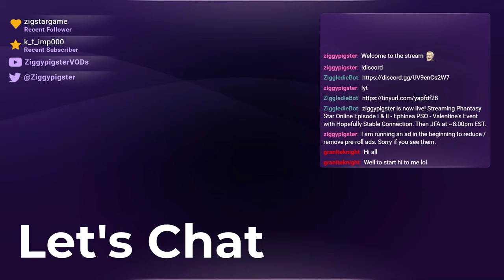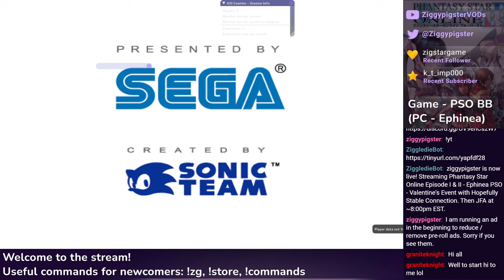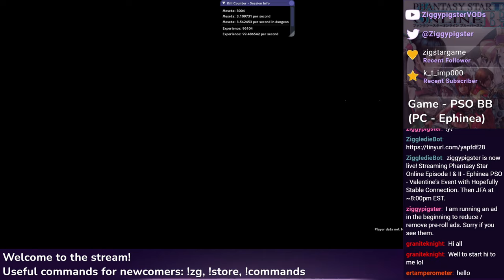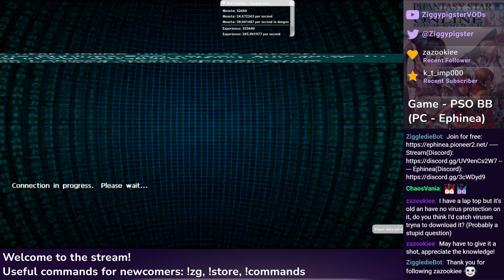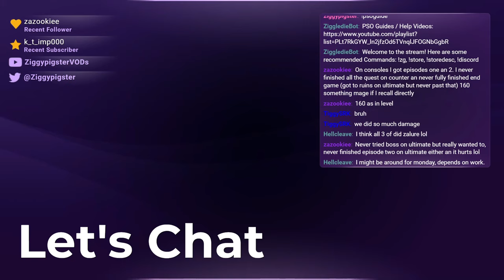PSO Ephinea - Valentine's Event: TTF / EP4 / PSG Drops! (Part 5 / 6)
Stream: Ephinea PSO - Valentine Event (Rare Enemy)
Ephinea Server: Phantasy Star Online: Blue Burst
Featuring: HellCleave, TiggySRK